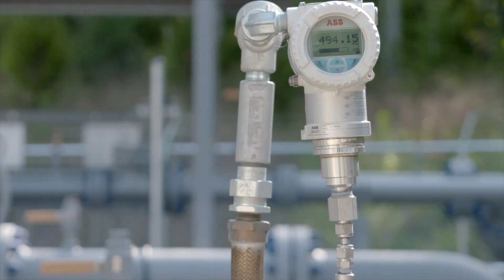Our Commitment to Safe Natural Gas Service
KUB is committed to maintaining a safe and reliable natural gas system for our community. We go above and beyond industry standards to achieve our goal.